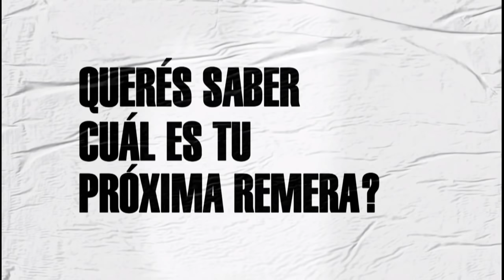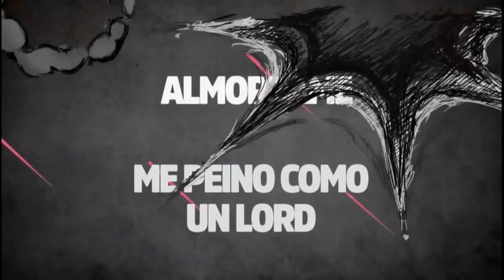ESTABAMOS POR EMPEZAR UN BRUTO SHOW Y FALTABA MARTIN GARABAL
LUNES A VIERNES DE 13 A 16, POR VORTERIX